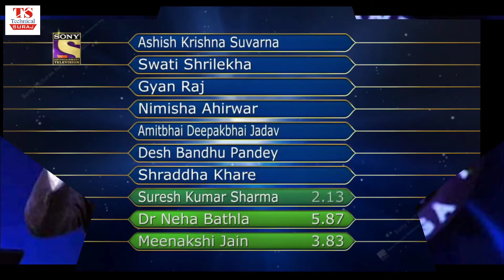कौंन बनेगा करोडपति 2021 हुए ये 5 बड़े बदलाव | 4 Good News AND +1 Bad News | KBC Season 13 New Update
qurise solved--
kbc me hue ye 5 bade badlav 2021
kaun banega crorepati 5 new update 2021
kbc 5 new update 2021
kbc season 13 2021 new update
kbc change in season 13 2021
kbc me 5 bade badlav kiye gaye
kbc 2021 new update

AAJAO! Mere Social Media Platforms par :-